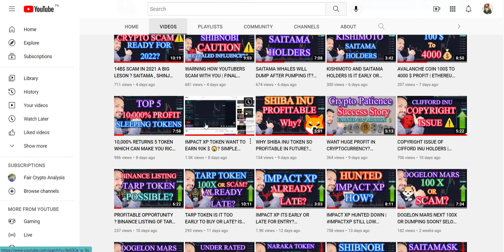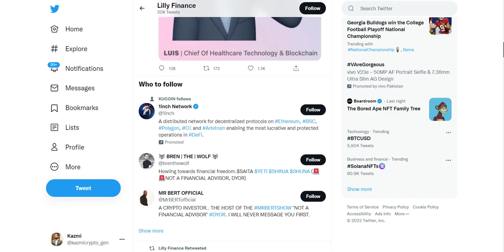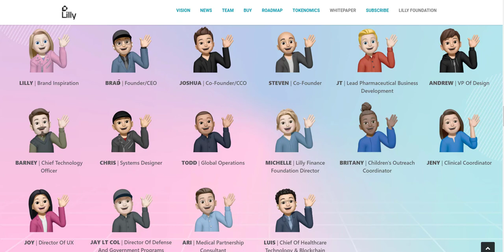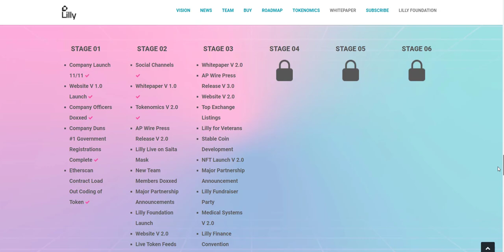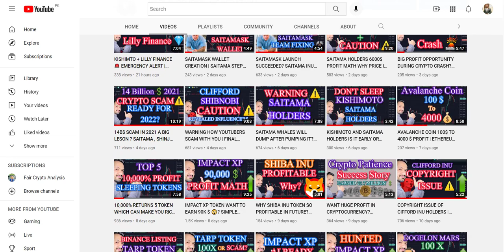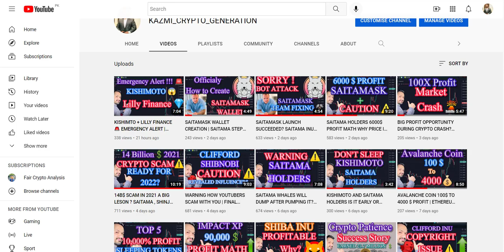LILLY FINANCE TOKEN YOU SHOULD BUY BUT HOW TO BUY IT ? SAITAMASK SAITAMA , KISHIMOTO , IMPACT XP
lilly finance is powered by saitama, and will be available exclusively at saitamask but here are some good and bad things , watch everything in the video.

❤️ ABOUT ME  :
I started my journey with forex trading back in 2009 and improved my skills in technical and fundamental analysis.
but because of many circumstances there was gap of 2-3 years during this period i started digital marketing business and after that joined crypto currency.
am thankful to my brother yaseen who is always with me in this journey.
started this channel to share my knowledge to those who really seeking for it.